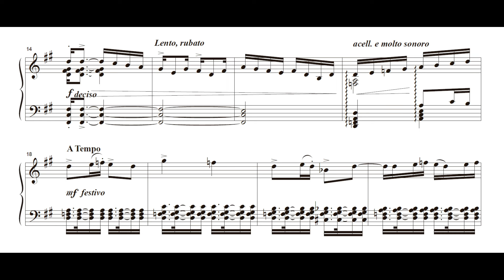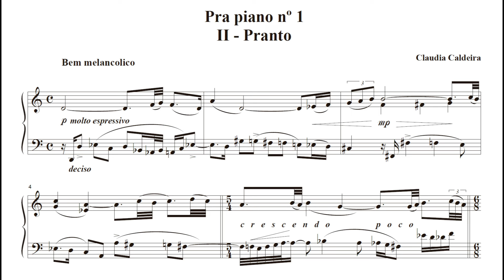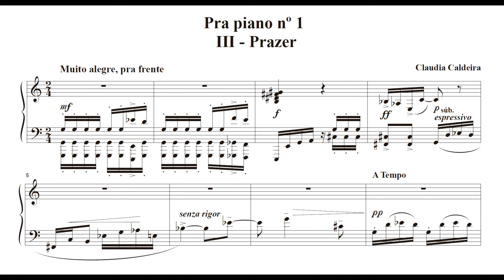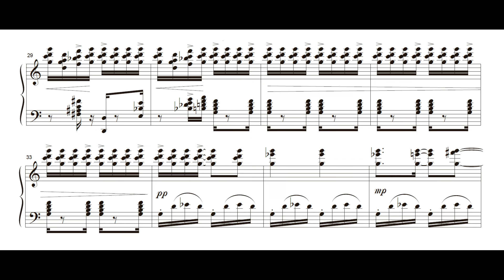Claudia Caldeira - Pra piano No.1 (Lucia Barrenechea, piano)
Pra piano No.1, de Claudia Caldeira, interpretada por Lucia Barrenechea.

0:00 I. Promessa
1:04 II. Pranto
2:15 III. Prazer

Faixa presente no álbum "Pra piano", de Lucia Barrenechea, lançado em 2024. Link para o spotify

Nossos agradecimentos a Claudia Caldeira e a Lucia Barrenechea, que gentilmente nos enviaram a partitura e o áudio para geração deste vídeo-partitura.